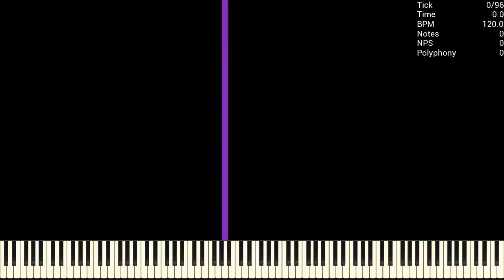[MIDI] 1 Million Notes in a Second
Original Video: N/A
Used Program: UMP, FFmpeg
Used Soundfont: EchnixPiano.sf2
Used Synth: Keppy's MIDI Converter (2,000 Voices)